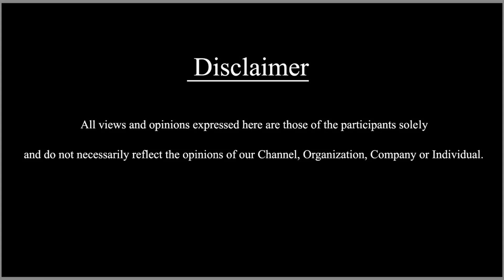ಕಾಂತಾರ ಮೋಸ್ಟ್ ಅಪ್ರಿಶಿಯೇಟೆಡ್ ಮೂವೀ - ನಿಶ್ವಿಕಾ ನಾಯ್ಡು | Nishwika Naidu | SDC WORLD KANNADA